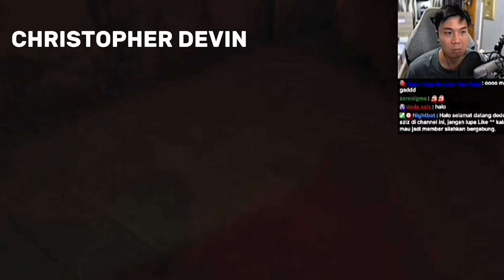Momen Kocak Tim Windah Vs DEATH ANGEL A Quiet Place (Miawaug, Maochwan, Pokopow, dkk The Road Ahead)